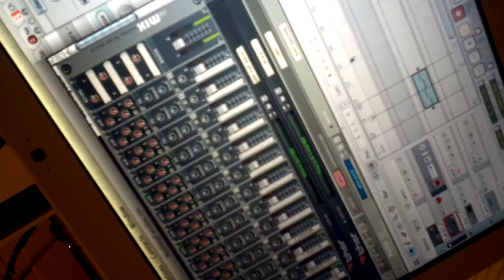Drum sounds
looping drums for Splash's cover of Nothing Familiar by Psychic Babble